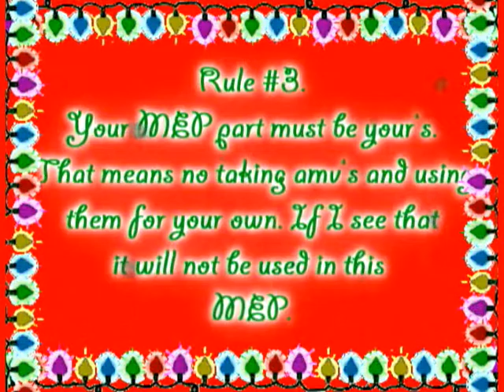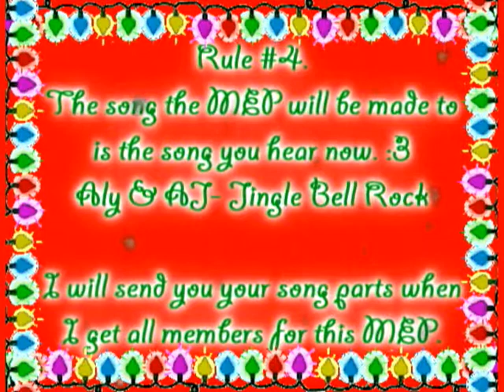Jingle Bell Rock Christmas MEP - Closed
[ If you wanted to be in this, but didn't make it in time don't worry! I'm going to be doing another Christmas MEP to Aly's and AJ's Greatest time of year! ]

Well well well! :3
I'm so excited to finally be uploading this MEP audition video! Christmas means a lot to me so I decided to make a MEP for it. The MEP will be made to the song "Jingle bell rock." By Aly and AJ! So, please watch this video, it'll tell you everything you need to know! Hope you join! :3

Spots left (0):
1. KRkitsune
2. MewMintyNaara
3. sweet2210
4. blankem
5. kisame627
6. sabrechicq36
7. RainbowMurderer
8. ShaolinPrincess
9. marce3336
10. MewMewEzzy
11. CorpseBridesmaid

Anime: Tokyo mew mew, Sailor Moon
Song: Aly & AJ - Jingle Bell Rock
Program used : Sony vegas 7.0